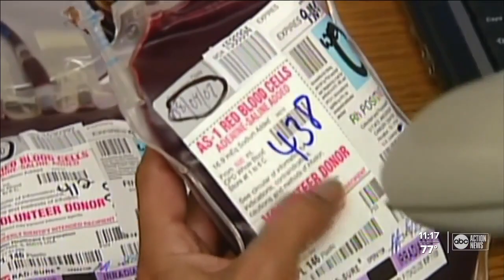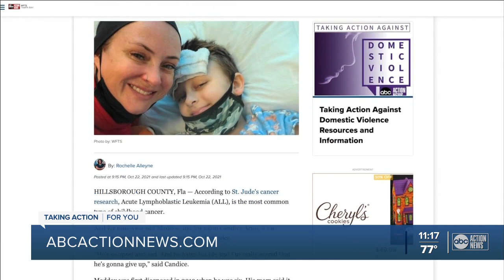Tampa Bay area mom raises awareness after son's cancer relapse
A Hillsborough county boy is facing a cancer relapse months after remission. His mom tells ABC Action News she's on a mission to raise awareness about the disease.